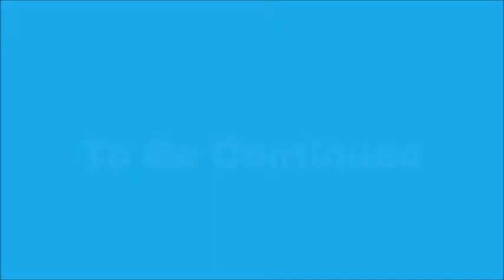PokéPark Wii: Pikachu's Adventure - Walkthrough Part 27 - [HD] (Wii)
Starting off with Pikachu's Adventure by helping a legendary Pokémon Mew to collect 14 Sky Prism Pieces, & it's up to help Pikachu to find his friends reunite them to help Mew to saved PokéPark.
===LEGO Adventures!!!===

Follow My Twatter!